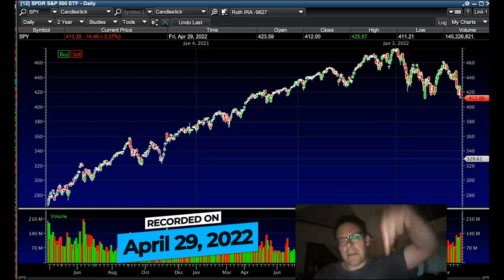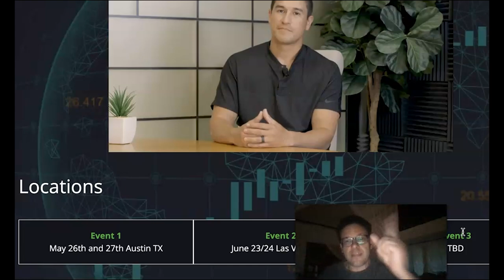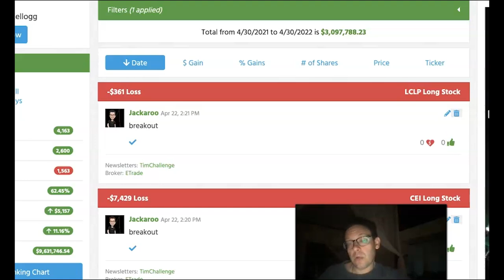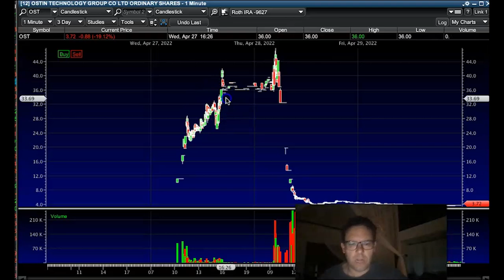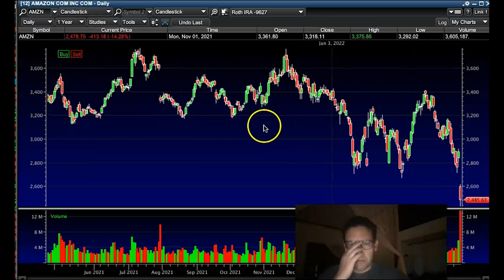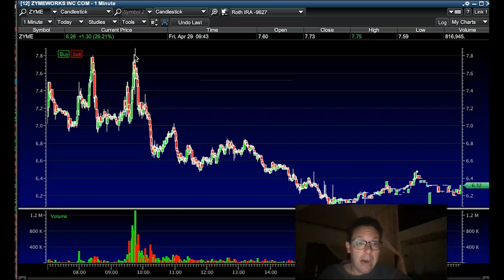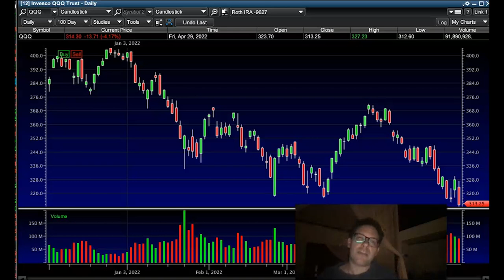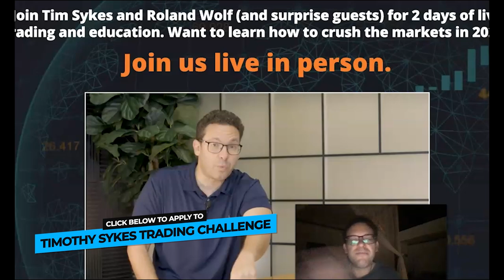What I'm Watching This Week And How My Student Made $165K In One Week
The stimulus-funded insane market IS OVER. My millionaire students and I are finding opportunities because we’re prepared! Roland Wolf and I have several in-person boot camps planned. And my annual conference will be back this fall. Find out how to get in!

🔴 FULL DESCRIPTION:

My millionaire students and I aren’t getting crushed because we’re prepared! And with the world opening back up, we want to help you!

Tune in to learn how. Plus, learn…

The pattern my students are using right now — even while the markets get crushed.

How inflation and increased living costs can impact the stock market.

How my millionaire student made $164,000 shorting and where you can learn from him.

The stocks I’m watching this week …

And what you should focus on to stay safe in this market!